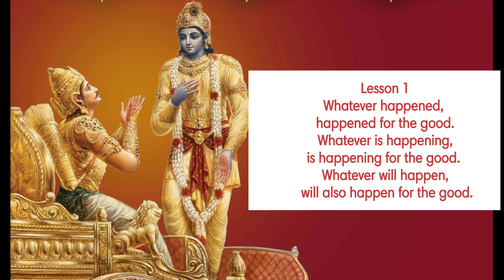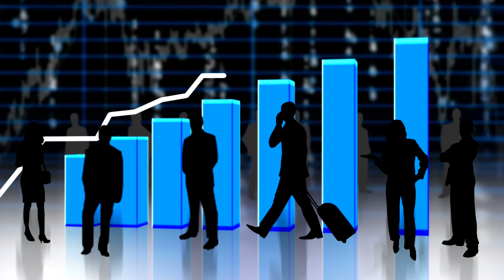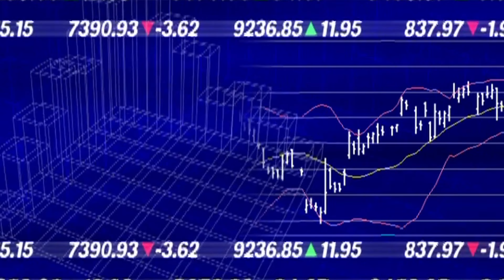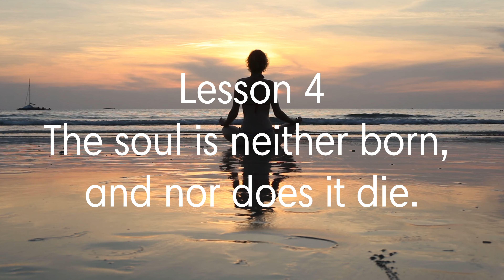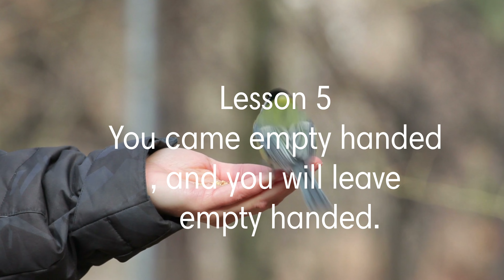श्रीकृष्ण की 5 बातें Bhagavad Gita Lessons By Lord Krishna on Life in Hindi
महाभारत के युद्ध के समय जब अर्जुन युद्ध करने से मना करते हैं तब श्री कृष्ण उन्हें उपदेश देते है और कर्म व धर्म के सच्चे ज्ञान से अवगत कराते हैं। श्री कृष्ण के इन्हीं उपदेशों को "भगवत गीता" नामक ग्रंथ में संकलित किया गया है।

महाभारत युद्ध आरम्भ होने के ठीक पहले भगवान श्रीकृष्ण ने अर्जुन को जो उपदेश दिया वह श्रीमद्भगवदगीता के नाम से प्रसिद्ध है। यह महाभारत के भीष्मपर्व का अंग है। गीता में 18 अध्याय और 700 श्लोक हैं। गीता की गणना प्रस्थानत्रयी में की जाती है, जिसमें उपनिषद् और ब्रह्मसूत्र भी सम्मिलित हैं। अतएव भारतीय परम्परा के अनुसार गीता का स्थान वही है जो उपनिषद् और धर्मसूत्रों का है। उपनिषदों को गौ (गाय) और गीता को उसका दुग्ध कहा गया है। इसका तात्पर्य यह है कि उपनिषदों की जो अध्यात्म विद्या थी, उसको गीता सर्वांश में स्वीकार करती है। उपनिषदों की अनेक विद्याएँ गीता में हैं। जैसे, संसार के स्वरूप के संबंध में अश्वत्थ विद्या, अनादि अजन्मा ब्रह्म के विषय में अव्ययपुरुष विद्या, परा प्रकृति या जीव के विषय में अक्षरपुरुष विद्या और अपरा प्रकृति या भौतिक जगत के विषय में क्षरपुरुष विद्या। इस प्रकार वेदों के ब्रह्मवाद और उपनिषदों के अध्यात्म, इन दोनों की विशिष्ट सामग्री गीता में संनिविष्ट है। उसे ही पुष्पिका के शब्दों में ब्रह्मविद्या कहा गया है।

गीता के 5 महत्त्वपूर्ण श्लोक | नित्य पठन के योग्य गीता के 5 श्लोक

जीवन में सफल होने के लिए भगवान श्रीकृष्ण से सीखें 5 बातें

winsomereader
book summary in hindi
audiobook
book summary

श्रीमद्भगवदगीताकेगूढ़ रहस्य
Geeta k updesh in hindi
geeta updesh
Bhagwat katha
Winsomereader